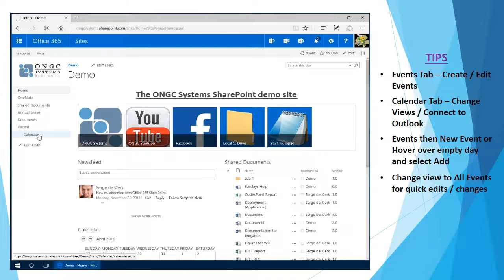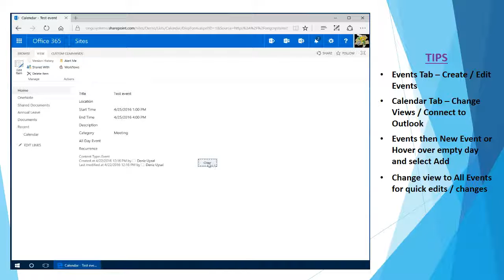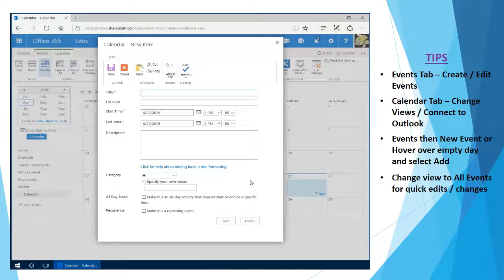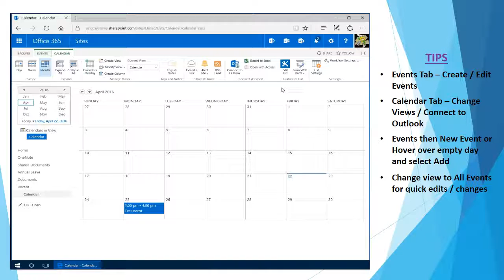Using Calendars in SharePoint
A short video on how to use Shared Calendars in SharePoint Online